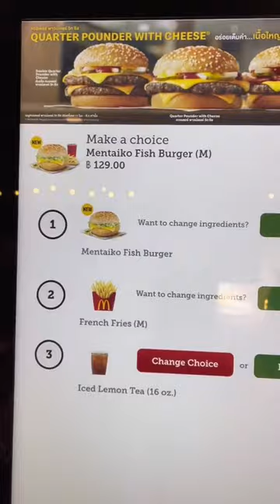Trying the new Mcdonald Mentaiko Fish Burger in Thailand